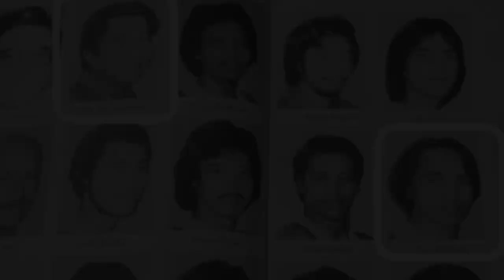Mga PBA Players na Magkakapatid sa Totoong Buhay | List of BROTHERS in the PBA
Listahan ng mga PBA players na magkapatid. Anthony and David Semerad, Chito and Joey Loyzaga, the Lago brothers and many more.